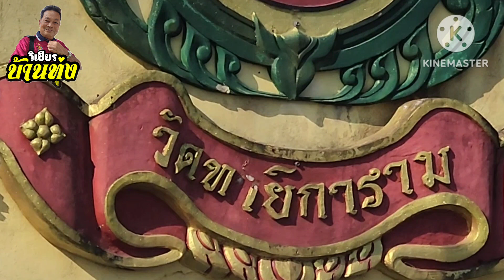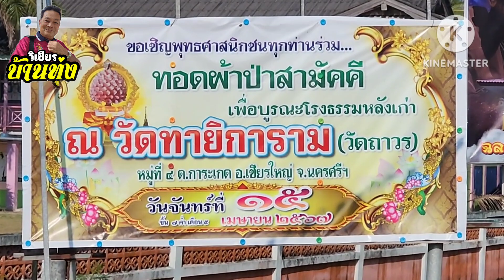ทอดผ้าป่า : วัดทายิการาม(วัดถาวร)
ม.4 ต.การะเกด อ.เชียรใหญ่ จ.นครศรีฯ